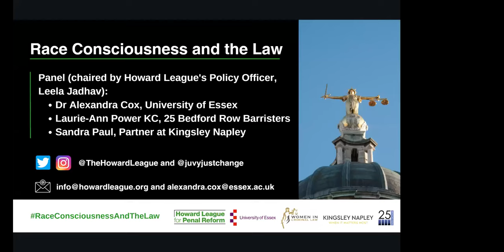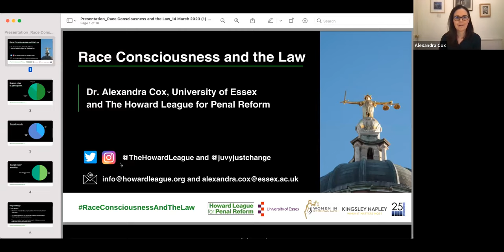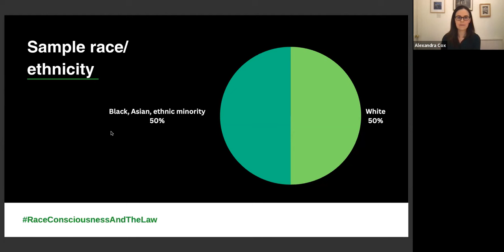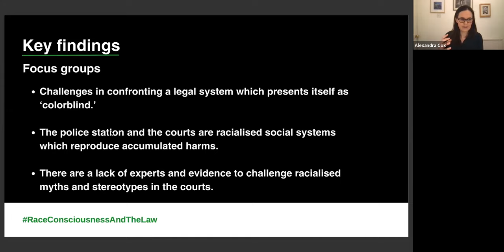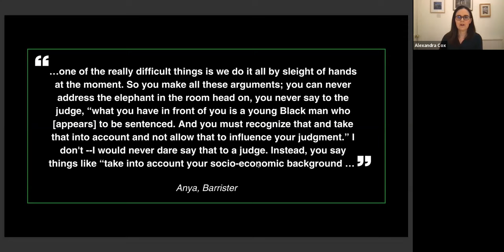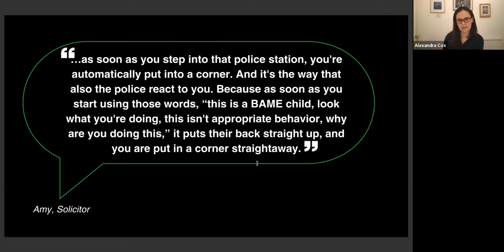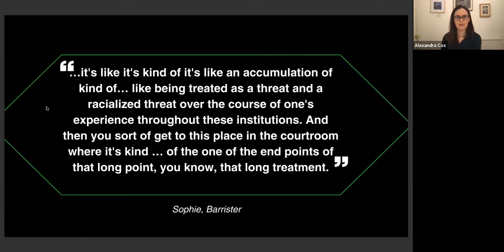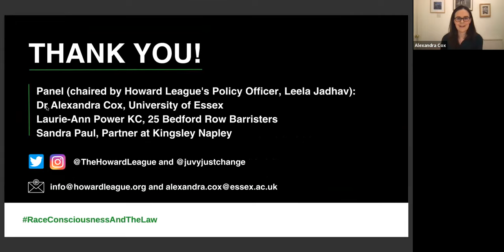Event: Race Consciousness and the Law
To celebrate the launch of the Howard League's new report, 'Race consciousness and the law' written by Dr Alexandra Cox, we hosted an online event to discuss some of the key issues the research revealed.

The report explores the experiences and insights of defence practitioners in relation to racial disparities that exist at all levels of the criminal justice system in England and Wales.

Lawyers are present at almost every stage of the criminal justice system and are in a unique position to identify and challenge racism, but the knowledge and experience of this group has been under-researched. The aim of the event is to share the lawyers’ insights into the challenges that their clients, and they, face in the criminal justice system and present strategies that seek to challenge and change racist and discriminatory practice.

The event was hosted by the Howard League's Policy Officer Leela Jadhav, and the panel included:

Dr Alexandra Cox, University of Essex
Laurie-Anne Power KC, 25 Bedford Row Barristers
Sandra Paul, Partner at Kingsley Napley